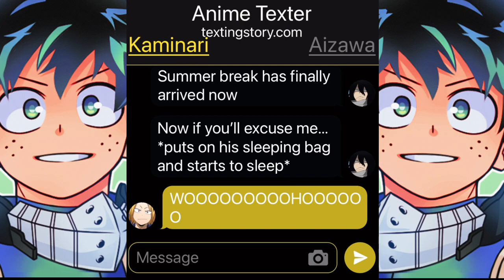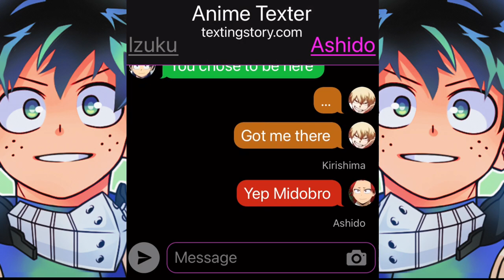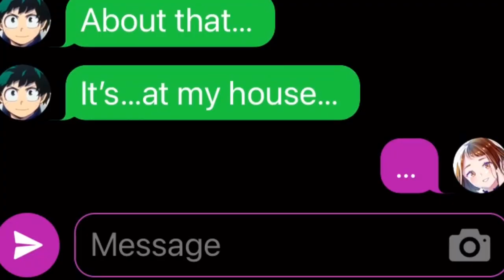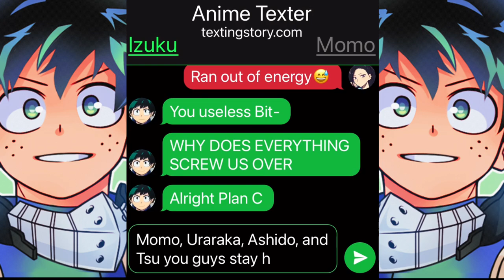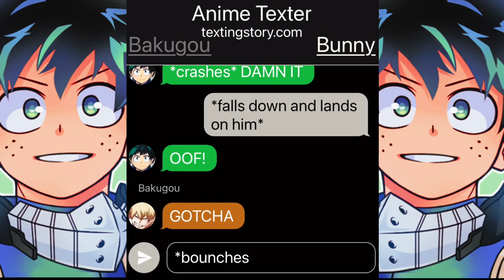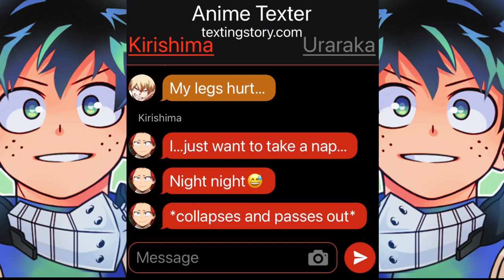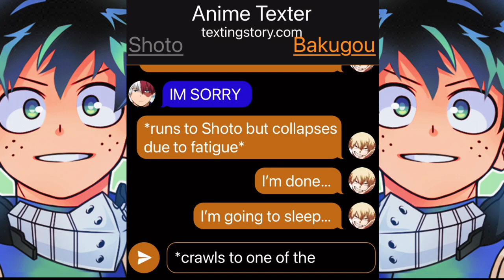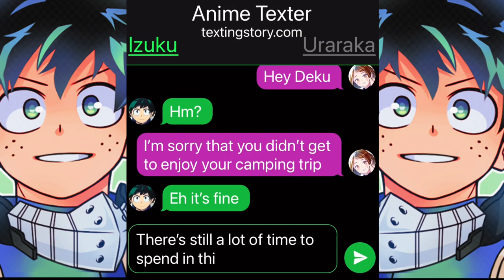Deku's summer camping trip!☀️🏕 | MHA chat